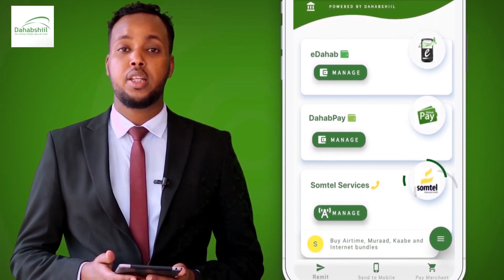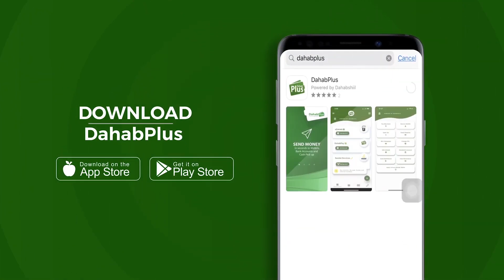Wasiirka Biyaha SomalilanD CALI MAXAMED XASSAN Oo sheegay In ayna Barbari Biyo La Aan Doonin